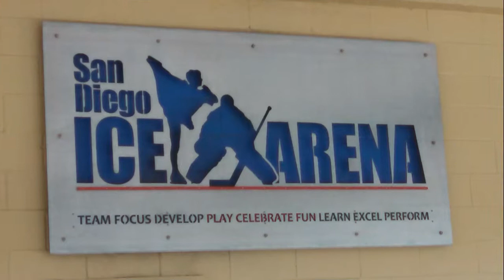Bantam B 2015-16 Photo Montage